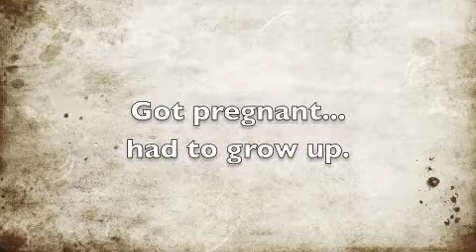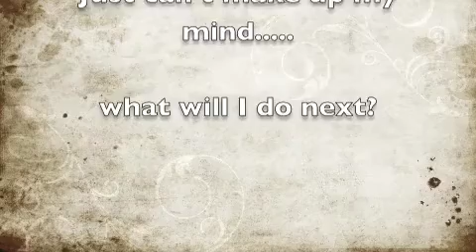My Hair...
A slideshow of the many hair styles and colors of Connie's hair.